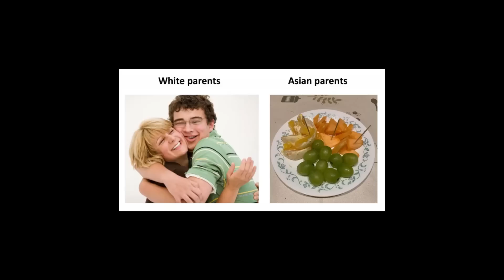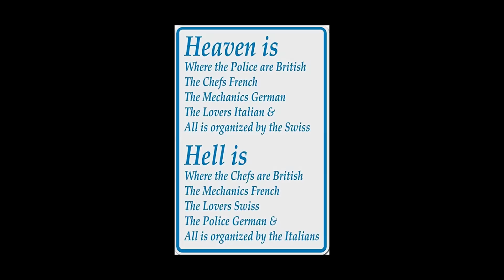MEMEs that Only Asian can understand! can Westerns understand?